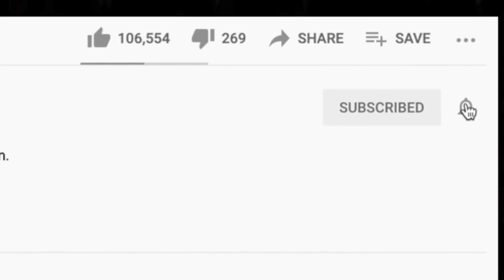🎵 Eminem WITHOUT ME Reaction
Thanks for checking out our Eminem reaction. Without Me has been highly requested, so we had to give it a listen!

AMAZON WISHLISTS
LEX'S LIST
BRAD'S LIST -